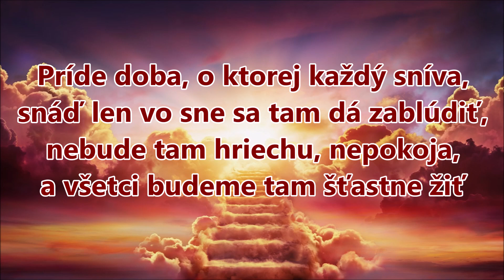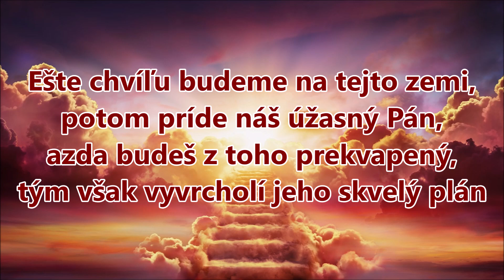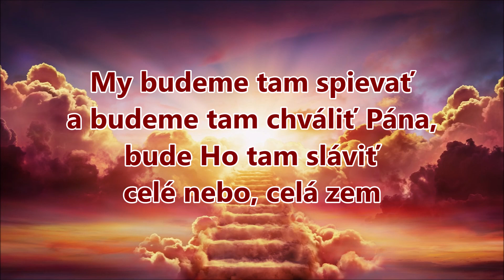Nalaď sa na živé chvály - V nebi - Lyrics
Začiatkom októbra 2014 prišiel na svet spoločný album chvál mladých adventistov v našej krajine.

Ide o projekt, v ktorom sa stretla takmer 50-členná skupina spevákov a hudobníkov z celého Slovenska.

Všetkých spojila túžba pripraviť a nahrať piesne, ktoré sú našou spoločnou odpoveďou Bohu.

Album nesie vo svojom názve výzvu: „Nalaď sa na živé chvály“.

Obsahuje 16 piesní, ktoré sú novou inšpiráciou k oslave Boha v našich zboroch na Slovensku ale aj v Čechách a na Morave.

Pozrite si taktiež videoklip, ktorý vznikol počas nahrávania albumu chvál v martinskom zbore CASD.